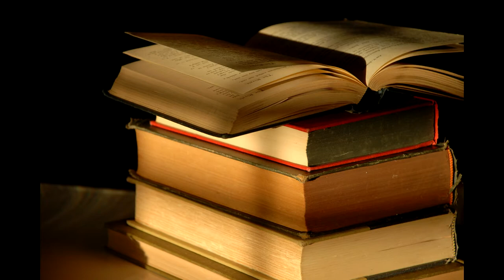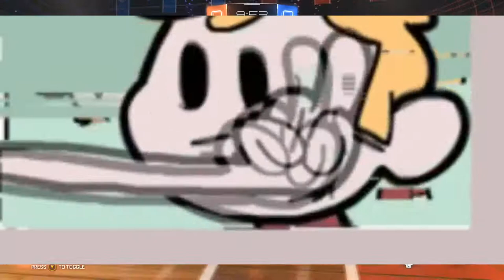Rocket League Funny Moments! New Car! Hoops Highlights!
I thought I made a rocket League video before? Guess not, lol

Rocket league

Rocket league anniversary

Rocket league funny moments

xbox one console